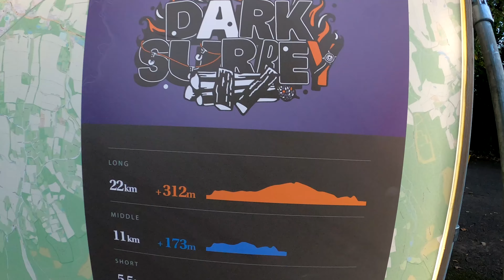Running The Maverick Exposure Lights Dark Surrey - Darkest Half Marathon Ever?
A month ago, it was my birthday. Knowing that I'm mad about running, and enjoying running himself, my brother booked us both entry into a nighttime trail half marathon. Not most people's idea of a great birthday present but I was very pleased!

The Maverick Exposure Lights Dark Surrey is a collection of three individual races that take place in the same night. There's a 'short', a 'middle' and a 'long', and you can enter whatever you feel comfortable with. Having both completed ultra marathons, it was a no brainer for my bro and I to enter into the 'long' race which was 21.6km/13.4 miles.

Maverick Race is an English running company that specialises in hosting trail events. I'd heard quite a lot about Maverick Race, although I hadn't taken part in one of their races until this one. Overall, I was impressed with the organisation and course marking; I'll definitely be doing a future Maverick Race.

Unfortunately, at the turn of mile 6/13 my camera malfunctioned and the battery which had over half of it's life drained to zero and the camera stopped turning on. I didn't have any spares so I had no choice but to abandon filming. Luckily, I managed to capture the first half which should summarise the atmosphere and what it's like to run on tough rain battered trails with plenty of technical sections to navigate in the dark.

Shout out to my brother for the additional mobile phone shots.